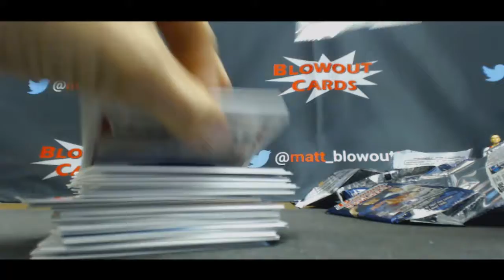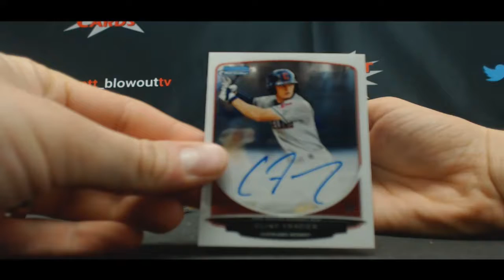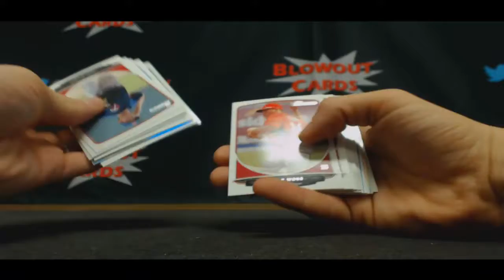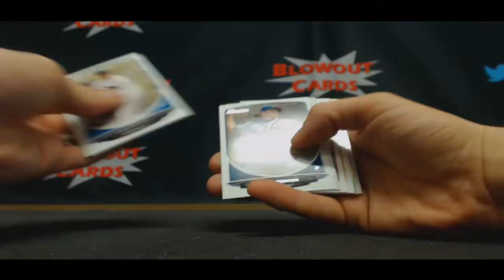Trout's 2013 Bowman Draft Part 3